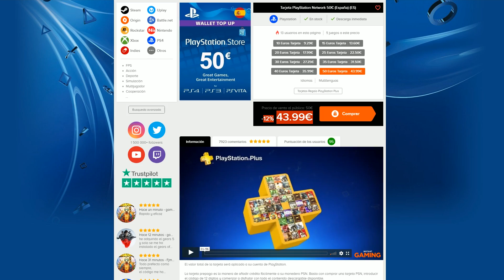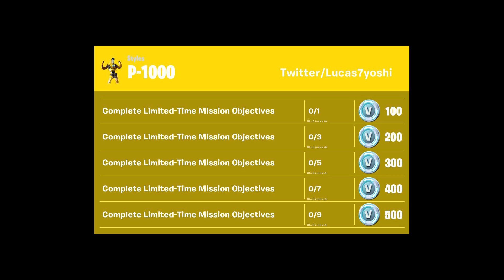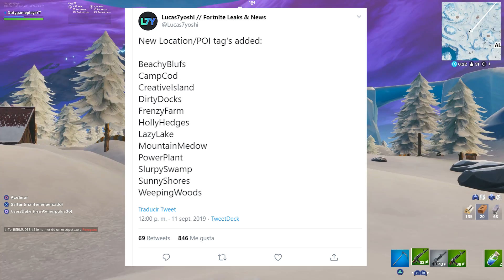TEMPORADA 11 ¿NUEVO MAPA? FORTNITE BATTLE ROYALE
TEMPORADA 11  FORTNITE BATTLE ROYALE

GANA 1 SKIN O COSMÉTICO DE LA TIENDA GRATIS:
✅Poner el código dutygameplaysYT en la tienda de Fortnite